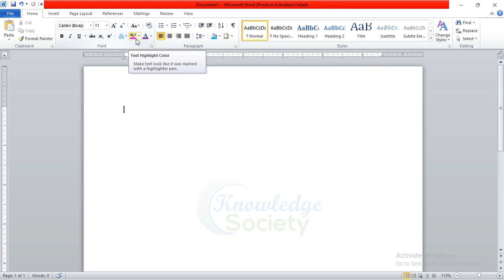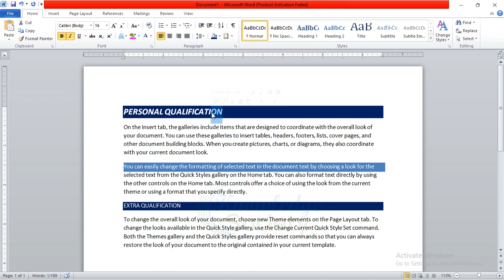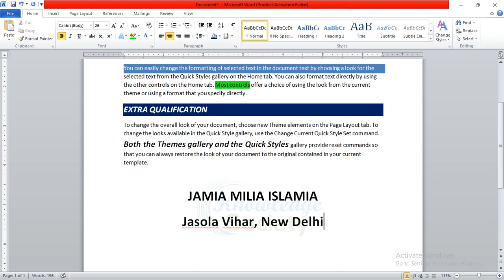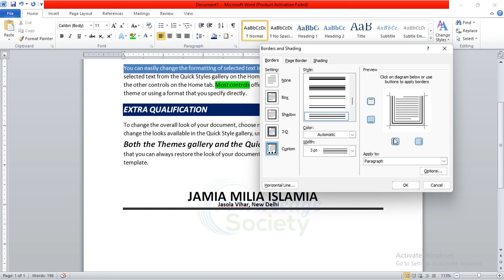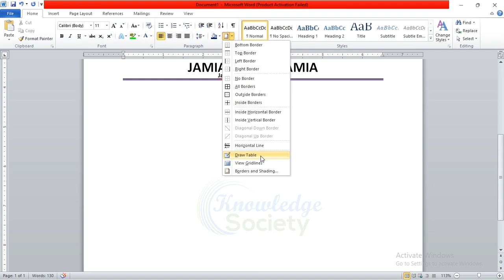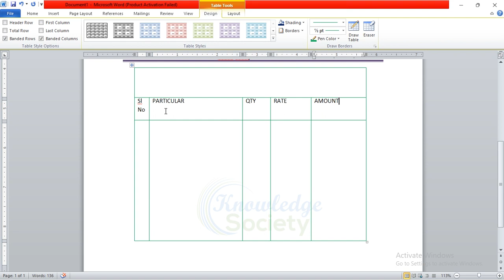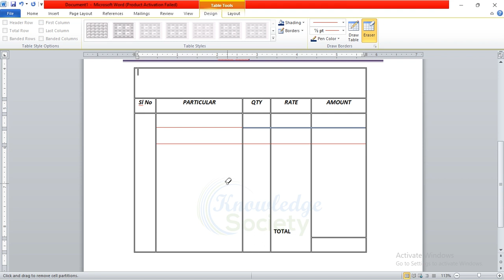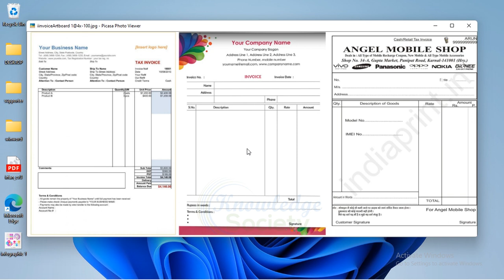SHADING, BORDER, DRAW TABLE, INVOICE IN MS WORD, CASH MEMO DESIGN IN MS WORD,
SHADING, BORDER, DRAW TABLE, INVOICE IN MS WORD, CASH MEMO DESIGN IN MS WORD, TEXT BOX